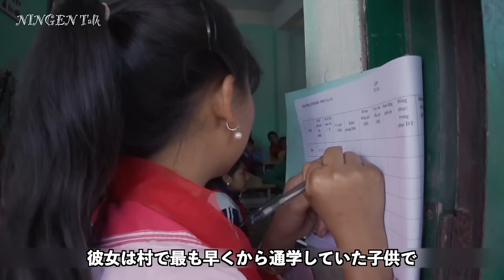法律が既に整っていても、現代社会にはまだ伝統的風習をしないようお願いしている村がある